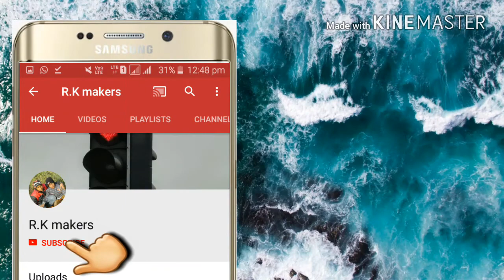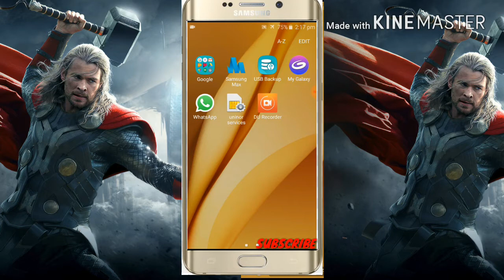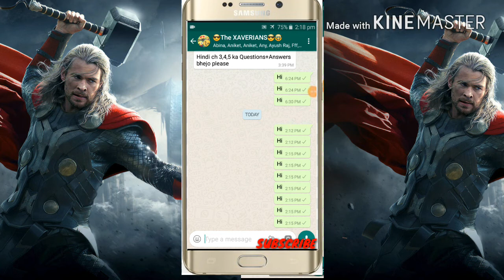Whatsapp group keypad trick